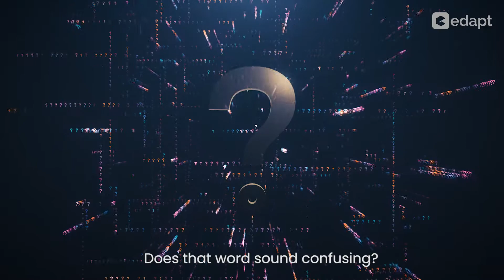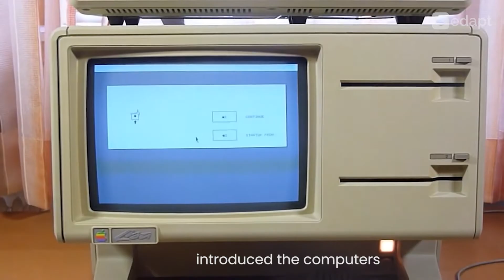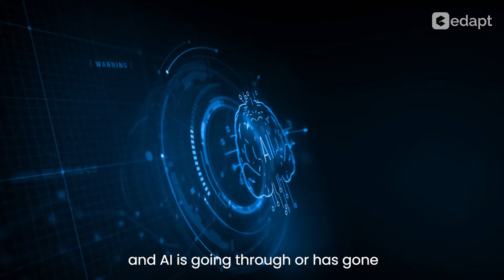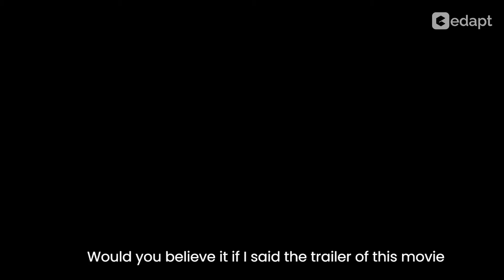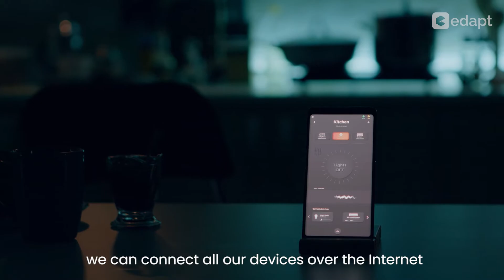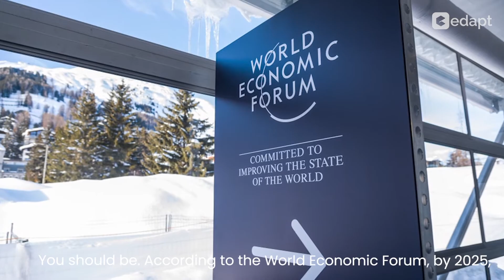The Fourth Industrial Revolution| Edapt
The Fourth Industrial Revolution is here and it's disrupting every industry, government, and social structure. The industry 4.0 represents a fundamental change in the way we live, work and relate to one another. It differs from previous revolutions because it enables us to reprogram life itself, which could have a huge impact on our daily lives. Our economy will be affected by these shifts, which are being driven by exponential growth of information technology and platforms that allow us to connect any person or object to each other with unprecedented speed and reach.

Edapt:
Edapt is an online education provider that focuses on helping users identify and change their skills according to the fourth industrial revolution. With a pool of course content and online mentors for guidance, we help learners move from an obsolete skill set to a more relevant one. Our mission is to free you from obsolete skills and outdated mindsets by empowering you to acquire practical skills that can empower your career, enhance your value as a professional and advance your success in the long term.